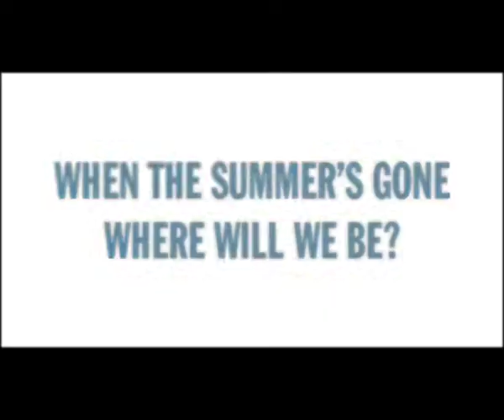VIENNALE 2009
produced by:
Andreas Neureiter
soundesign by:
verN

die StellungsKommission